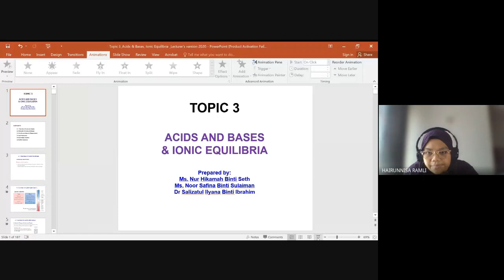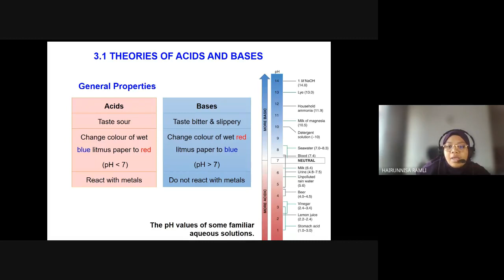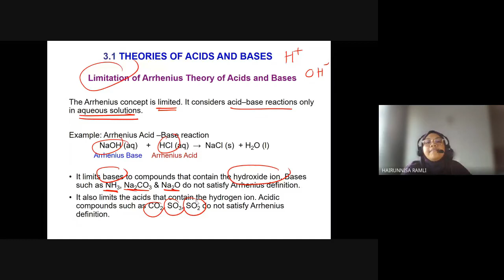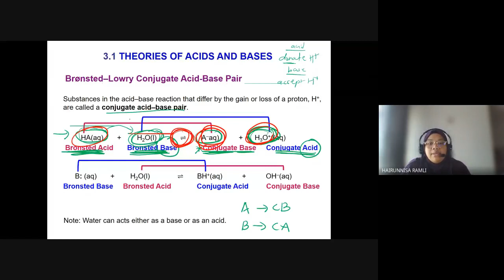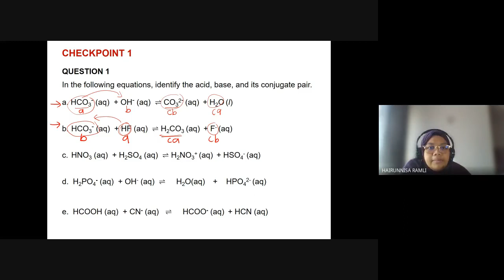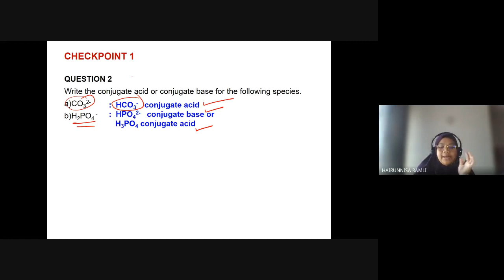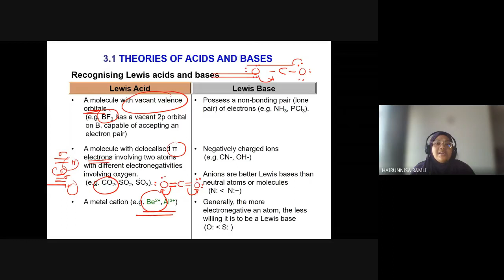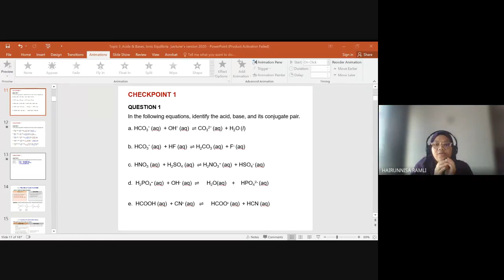Google Meet CHM096 Lecture S03 & S04 Chapter 3 (Acids & Bases & Ionic Equilibria)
Subtopic 3.1 - Theories of Acids & Bases